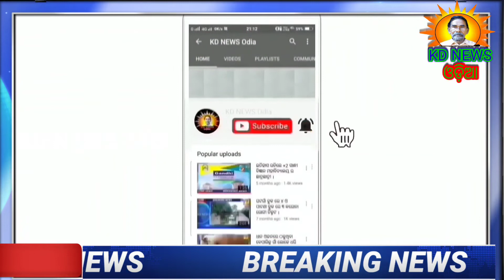ଢେଙ୍କିକୋଟ:ବିଭିନ୍ନ ଦାବିନେଇ ୩ ଟୋଲ ପ୍ଲାଜ଼ା କର୍ମଚାରୀଙ୍କ ଆନ୍ଦୋଳନ ।